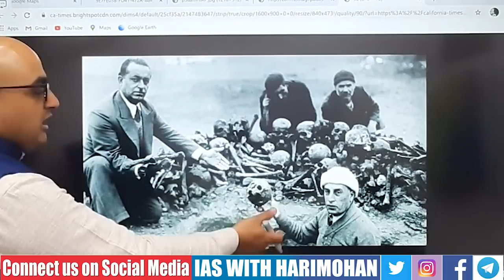World War 3 - रूस और अमेरिका आये आमने सामने Lec by: Harimohan Sir | IR for UPSC